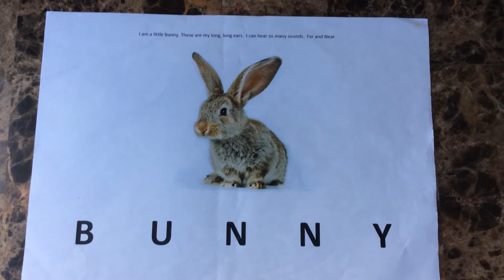Little Bunny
Sung to the tune of BINGO, this strategy assists with letter identification. Another way to adapt this activity is to make the letter SOUND as you point to the letters.